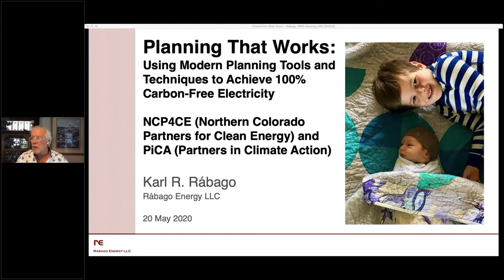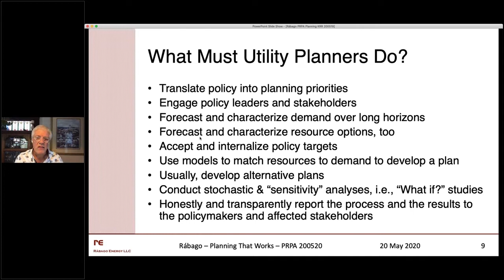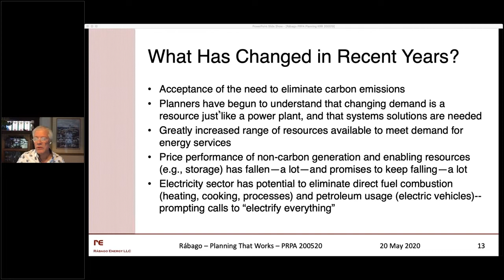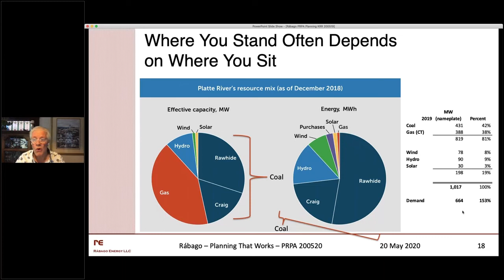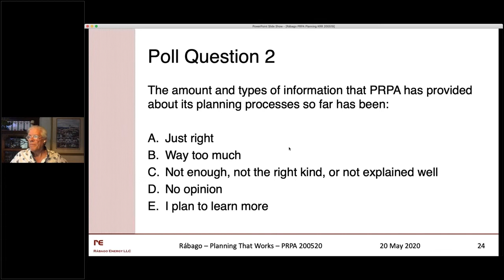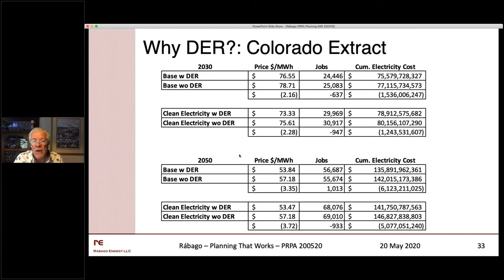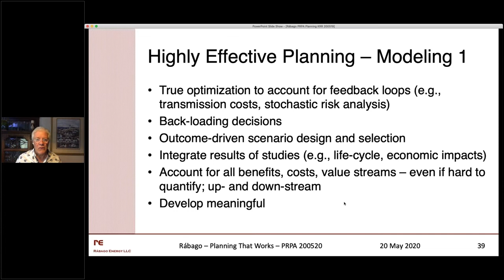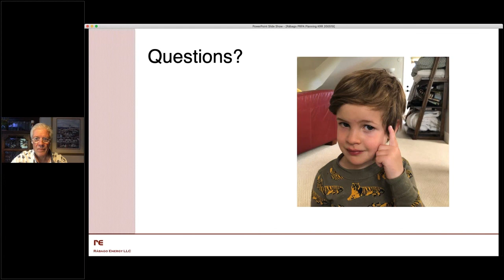Karl Rábago – Using Modern Planning Tools & Techniques to Achieve 100% Carbon-Free Electricity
Karl Rábago discusses how advanced planning techniques can be applied to Platte River Power Authority’s (PRPA) current and ongoing Integrated Resource Planning process to provide a more optimal and accelerated path towards 100% carbon free electricity. PRPA recently adopted a goal of 100% non-carbon electricity by 2030. PRPA is the wholesale electricity supplier for the cities of Fort Collins, Longmont, Estes Park, and Loveland in Northern Colorado.

This webinar is brought to you by Northern Colorado Partners for Clean Energy and its ten member organizations: 350 Northern Colorado, Colorado Renewable Energy Society (CRES), Colorado Sierra Club, Community for Sustainable Energy, Environment Colorado, the Estes Valley Clean Energy Coalition, the Fort Collins Sustainability Group, Renewables Now Loveland, Sustainable Resilient Longmont, and Transition Fort Collins.

Karl Rábago operates an energy consultancy, Rábago Energy LLC, based in Denver, Colorado. Karl recently led the Pace Energy and Climate Center, at the Pace University Elisabeth Haub School of Law in White Plains, New York, where he also taught energy law. Karl has 30 years of experience in energy and climate policy and markets and is recognized as an innovator in utility regulatory issues relating to clean and distributed energy services and technologies.